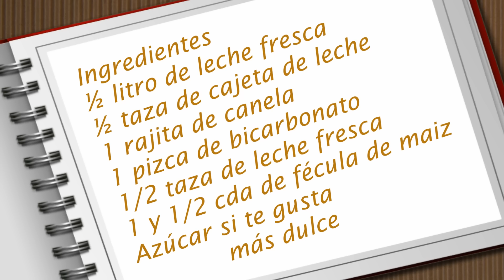Atole de cajeta.- RecetasdeLuzMa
Nos animamos a hacer un rico atole de cajeta o dulce de leche, que esperamos que les guste.

Atole de cajeta
Ingredientes
½ litro de leche fresca
½ taza de cajeta de leche
1 rajita de canela
1 pizca de bicarbonato
½ taza leche fresca
1 y ½ cdas fécula demaiz
Azúcar si te gusta más dulce

Y le dejamos el enlace para que vean
Atole de piña y avena de Pasteles la Moreliana